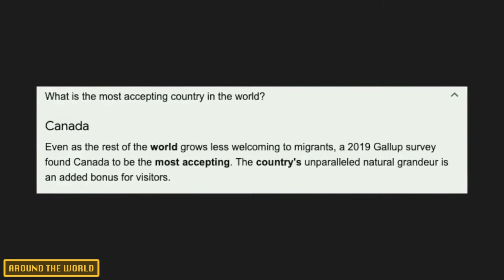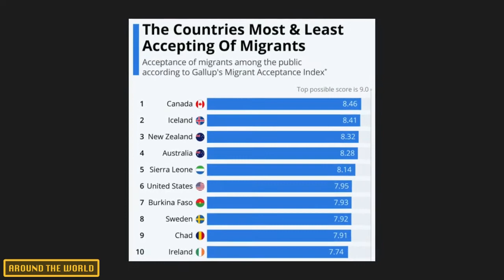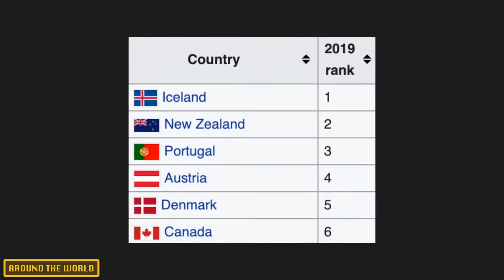12 Secrets About Canada You Must Know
Travel and lifestyle
12 Reasons Why Canada Is The Best Country In The World